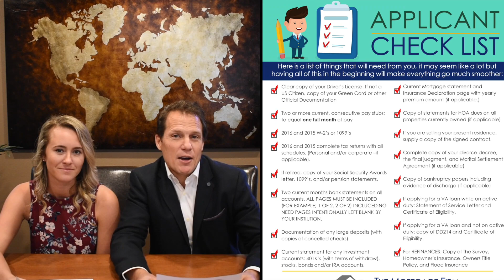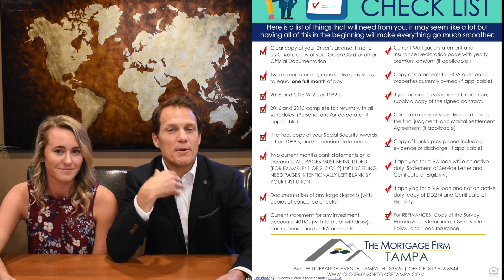Firm Facts ✅: Did You Know? | Applicant Checklist 👩🏻‍💻🗒✔️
New 'Firm Facts: Did you know?' videos posted every Wednesday with the best content to keep you informed and aware of what's happening in the mortgage Industry.

If you would like this information emailed or if you would like to know more about what you have read, please contact my office at

Patrick Storch, Regional Manager/Producing Branch Manager